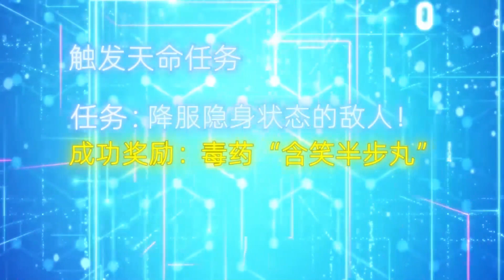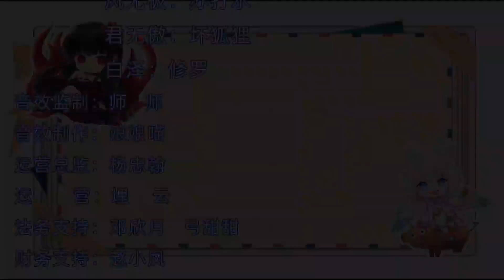🔔🔔🔔《我家大师兄太逆天了》第12集 偷袭，然后反杀